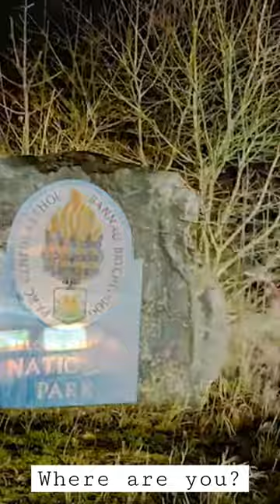Where are you?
It’s been awhile but I’m in the process of returning back to filming some videos for YT and updating everyone where I’ve been.